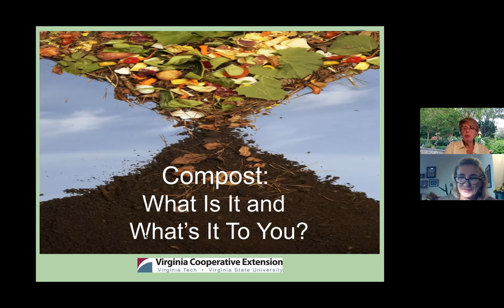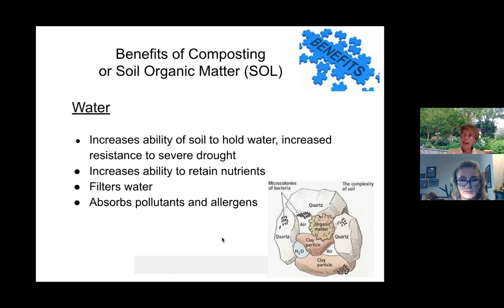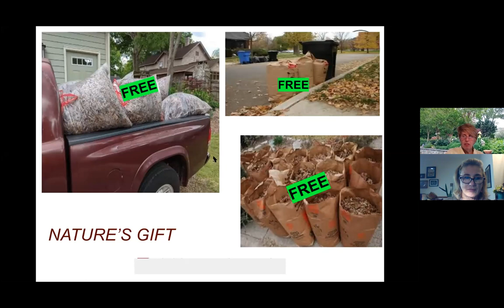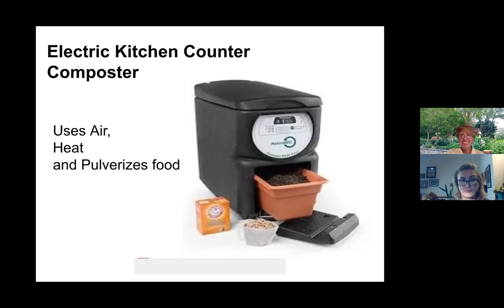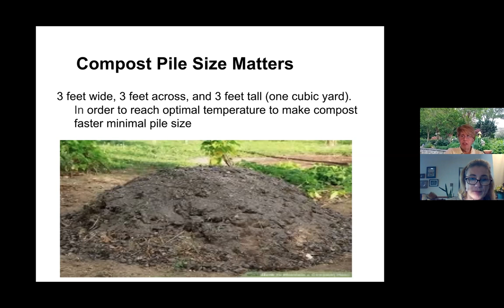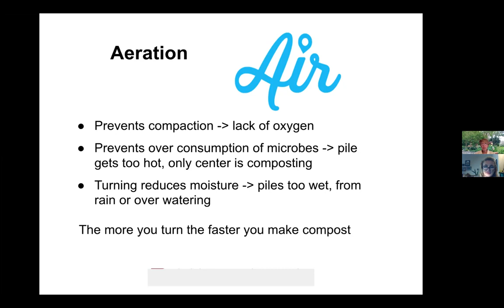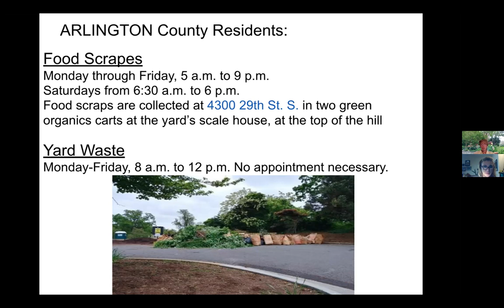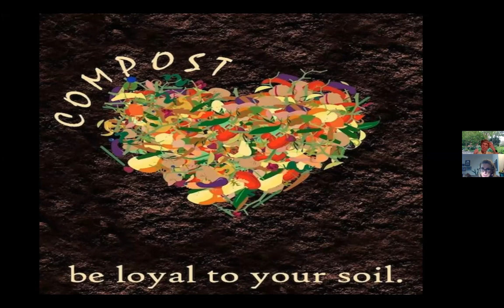The Art of Composting: How to Make Your Own Black Gold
0:00 Introduction
03:06 Improper Disposal of Yard Waste
05:04 Responsible Options
06:32 Hindrances to Composting
09:01 What is Composting?
09:28 Benefits of Composting
17:26 Ingredients
      26:53 Questions
30:58 Indoor Composters
36:26 Outdoor Composting
52:15 Location & Maintenance
59:53 Use of Compost
      1:04:06 Questions
1:08:20 What to Do with Garden Waste
1:11:06 Cost of Composters
1:13:20 Message from Arlington County Naturalist
1:15:52 Resources

Speakers:
Agriculture Natural Resource Extension Agent Kirsten Conrad, Virginia Cooperative Extension
Extension Master Gardener Nina DeRosa

Turn yard clippings, kitchen waste and excess paper into black gold for your garden! Extension Master Gardeners will show you how to start composting at home, what to put into a compost pile, how to easily maintain the pile so that the materials break down properly, and how to apply the finished product to your own garden and lawn.